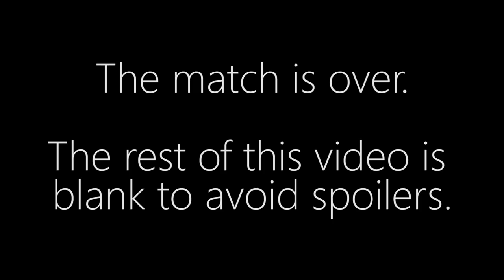MaNa vs. Ziggy - PvT - Corsair Cup S3E3